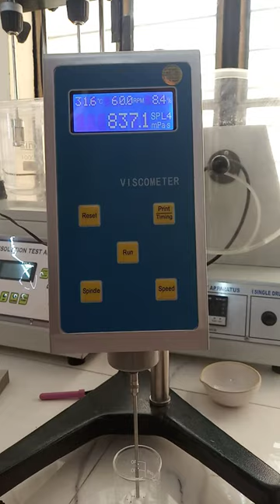BROOKFIELD VISCOMETER measure viscosity